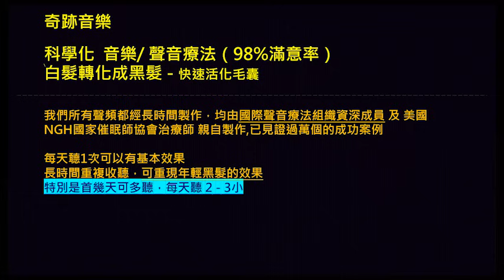每天一次，快速活化毛囊，讓白髮轉化為黑髮。讓你不再花時間染髮。（音樂治療）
本所成員研究音樂治療，聲音療法多年，所有製作均由國際聲音療法組織資深成員所製作，每部作品均花上超過10小時，聽衆最好的回饋就是按讚和留言，分享給身邊的朋友；此作品的效果是透過音頻的效果，活化頭皮的毛囊，讓白髮轉化為黑髮。

Please scroll down to the bottom for the description in English.

注意事項：
1.睡覺前後收聽效果更佳
2.完整收聽, 效果會好很多, 特別是第一次收聽
3.若收聽時間過長, 可能會有輕微頭痛或不適, 建議多喝水
4.戴耳機聽可獲得更好的效果，但沒戴也可以，但需要靠近收聽，且見效時間較長
5.一個月内，集中聼4至5種音樂，效果會比較好，但亦可以聼多幾種其他類型的作爲副的
6.堅持每日聽, 兩個星期後可見初步效果, 三個月會有較大的成效, 某些音頻不需要信念也會快見效, 但有些還是需要信念

什麽是音樂治療 / 聲音療法？
音樂治療原理：
音樂結合能量和改變潛意識的頻率，可以改變大腦以及身體的指令；潛意識是我們大腦中記錄我們所經歷的一切，它包含我們的習慣和信念，而這些習慣和信念在很小的時候形成。隨著年齡的增長，表意識開始形成，這是為什麼很難通過有意識的決定來改變不良習慣的原因。簡單來説，潛意識幾乎控制一切，包括我們的心跳，消化，DNA，細胞生長，骨骼生長，頭髮生長等等。這些都是在我們不為意的情況下發生的。事實上，人的潛意識比大家想象中要厲害多，且透過音樂去改變潛意識而達到改變是早有科學根據的。

團隊創辦人早年因爲碰上健康問題，開始研究自然療法，當中對催眠治療以及音樂頻率療法最有興趣，用了1年半時間很大程度上解決了個人的健康問題，感謝有奇蹟的出現，因而想將此幫助有需要的人。我們團隊都是自發義務性質，所以如果本頻道的音樂幫到大家，可以訂閲，積極留言討論，分享給身邊的親朋好友，是對我們工作的支持。

免責聲明：我們的音樂頻率療法屬於輔助性療法，不等於能完全取替藥物，亦不能被視作為正式醫療用途，只屬研究用途。閣下不要依賴本頻道的音樂頻率，替代醫生提供的醫療建議、診斷或治療。

We are one of the largest sound therapy youtube channel in Asia, having a professional team that consists of senior members from international sound therapy and hypnotherapy association, this sound therapy clip is aim to rejuvenate the hair cells and reverse the grey hair process and turn them into black hair.

We produce effective and safe sound therapy products by using special technology and self-developed auditory software . All of our productions have been thoroughly researched and tested, to ensure the effectiveness.